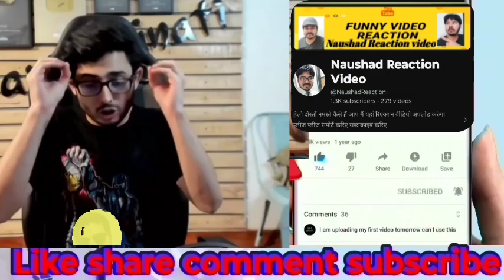इंस्पेक्टर साहब जफार ने मेरी बीवी को आंख मार दी फिर क्या हुआ 🤣